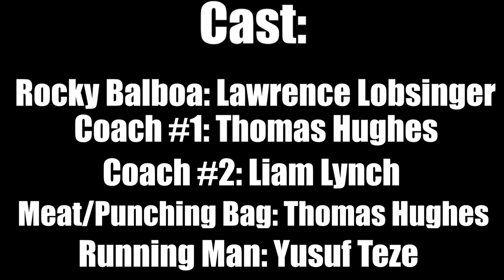rocky final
Thomas, Lawrence, & Elliott Culminating